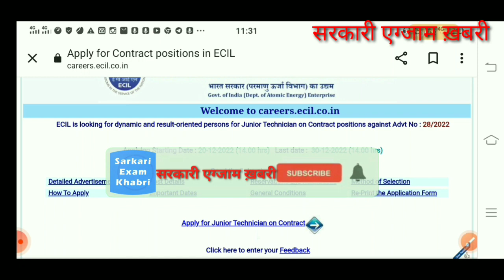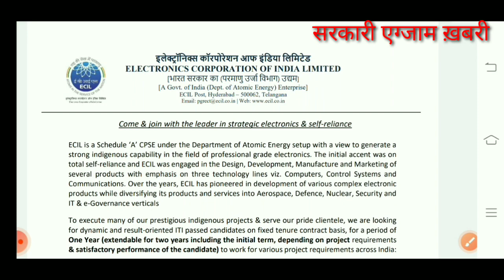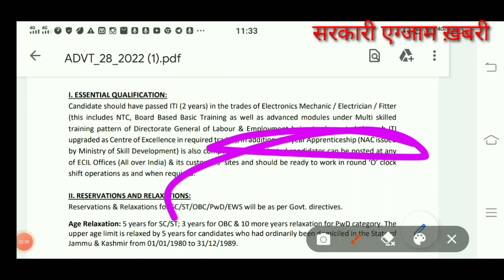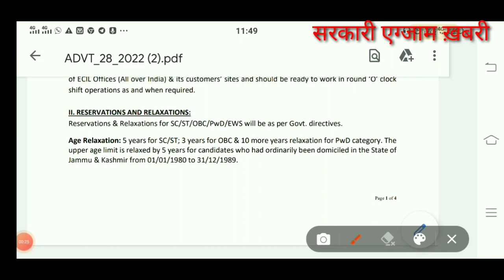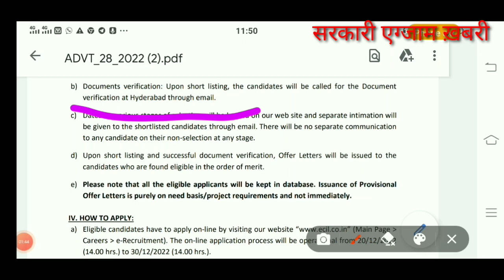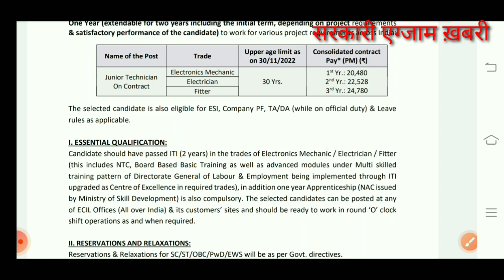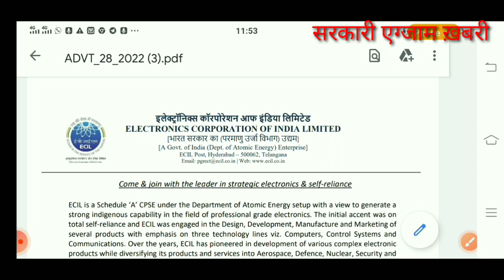परमाणु ऊर्जा विभाग ECIL||ITI JUNIOR TECHNICIAN JOB||परमाणु ऊर्जा विभाग में जॉब करने का मौका🥳?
परमाणु ऊर्जा विभाग ECIL||ITI JUNIOR TECHNICIAN JOB||परमाणु ऊर्जा विभाग में जॉब करने का मौका🥳?ecil

cover topic
ecil reqruitment,
ecil vacancy,
ecil junior technician,
ecil hydrabad,
ecil new job 2022,
ecil 2022,
ecil iti job,
ecil iti electrician,
ecil fitter,
ecil job 2022